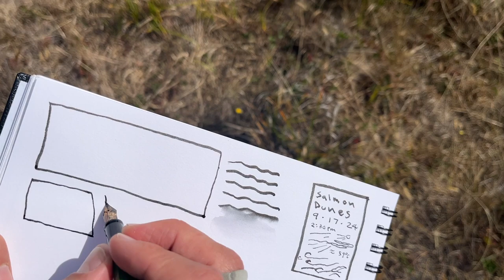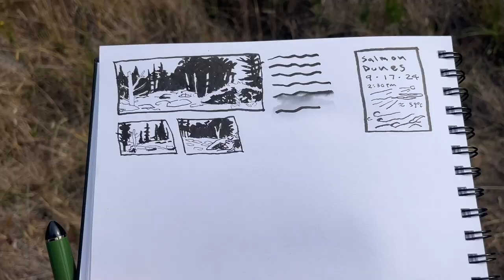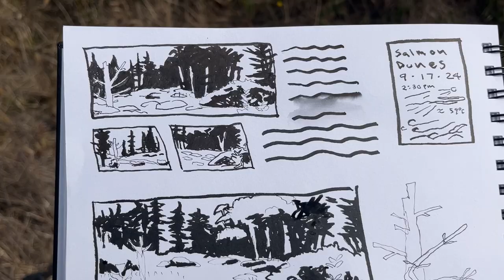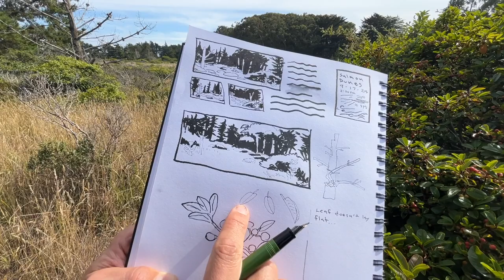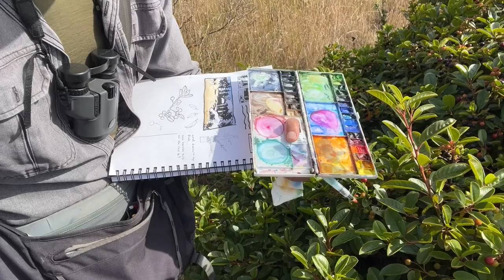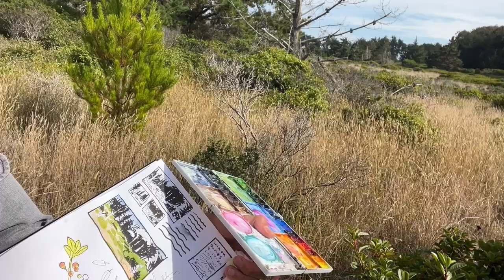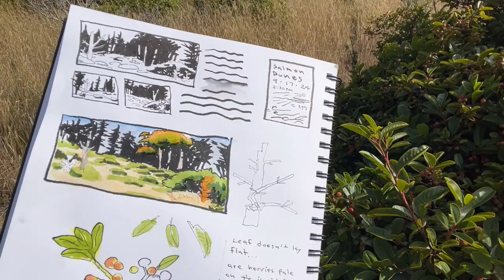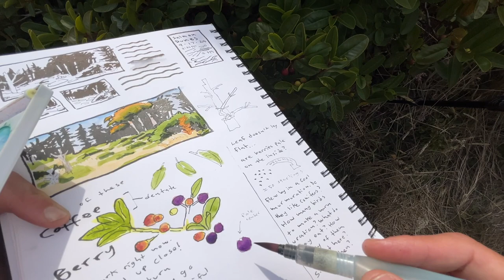Ink and Watercolor Nature Journaling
Ink and watercolor are two of the most popular tools for nature journaling! But how to use them? Some things can go wrong. Follow along as I nature journal with ink and watercolor in the field. Don't be afraid of ink. Supplies list below.

Fountain Pen Fude Demanen
Carbon Waterproof Ink
Fude Demanen Convertor
Stillman and Birn Alpha Series Sketchbook
Pentel Aquash Watercolor Brush